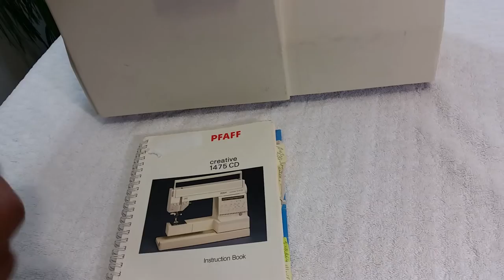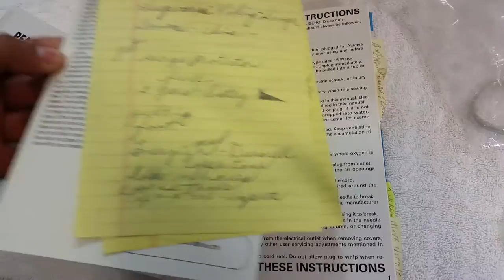Pfaff Creative 1475 CD Sewing Machine Ebay Listing Great Working Condition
This is a demo of a Pfaff Creative 1475 CD Sewing Machine for Ebay Listing